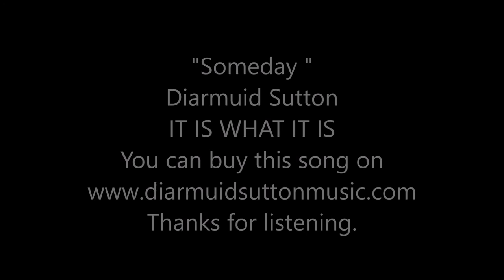Someday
SONG FROM ALBUM IT IS WHAT IT IS.